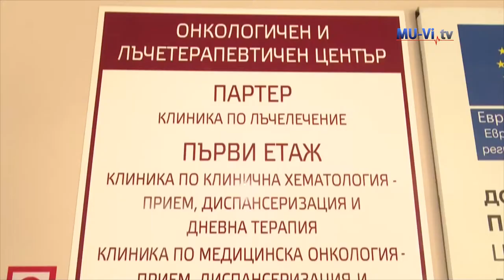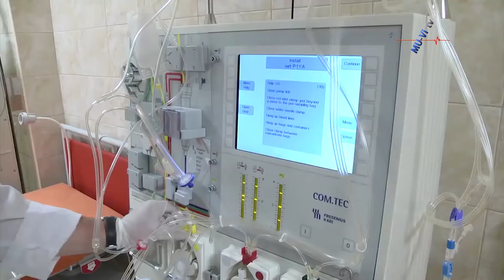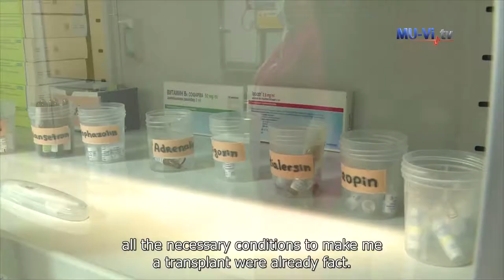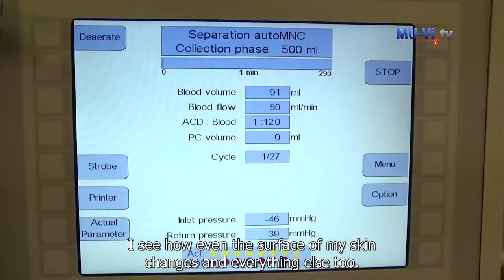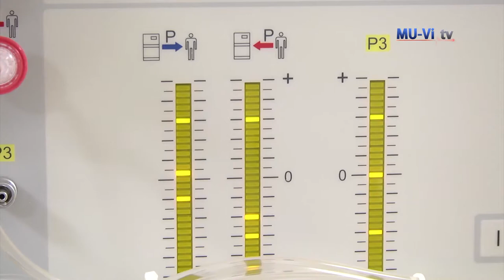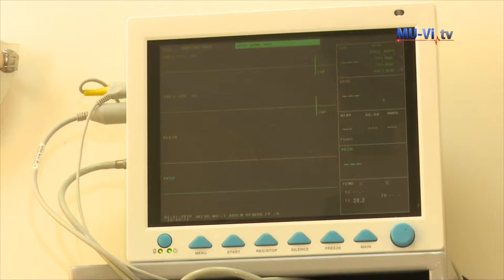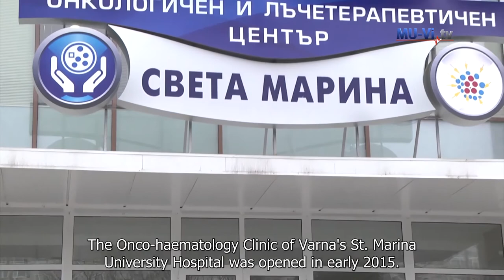The bone marrow transplantations